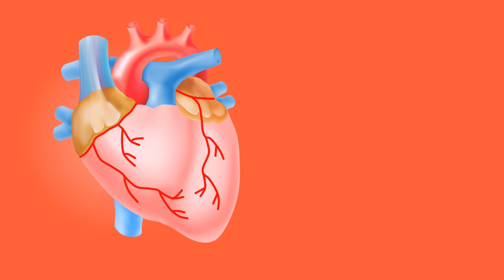क्या ज्यादा Coffee ☕ चाय पीने से वजन कम होता है?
Does Coffee or tea helps in reducing weight or fat loss explained here.